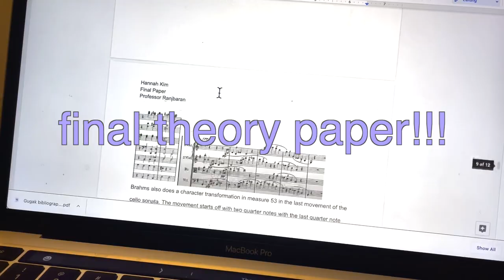Week in the Life of a Juilliard Cellist // Chamber Edition!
Hi everybody!! This week was filled with chamber and orchestra rehearsals, so I hope this provides another perspective of what it's like to be a student at Juilliard! Enjoy and let me know what other things you would like to see in the future!